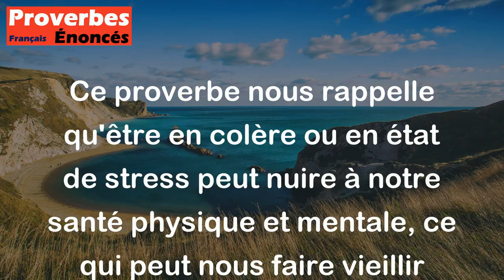Chaque coup de colère est un coup de vieux, chaque sourire est un coup de jeune. - Proverbe Chinois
Ce proverbe nous rappelle qu'être en colère ou en état de stress peut nuire à notre santé physique et mentale, ce qui peut nous faire vieillir prématurément. Par contre, chaque sourire et moment de bonheur que nous pouvons avoir est bénéfique pour nous et peut nous donner une impression de jeunesse et de vitalité. En somme, ce proverbe nous invite à être plus positifs et à profiter des petits moments de bonheur de la vie pour maintenir une santé optimale.